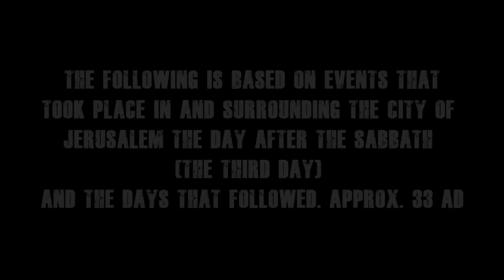Sunday | Jon Jorgenson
The tomb is empty, the resurrection is complete, the prophecy is fulfilled, and we have been redeemed! SundayHasCome!!!

Speaker/Writer: Jon Jorgenson (@jonjorgenson)
Filming: Jon Jorgenson
Editing: Danny Hochstatter

Join our Facebook community at Facebook.com/TheAnimaSeries